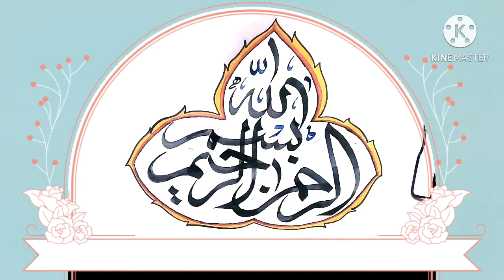Bismillah Arabic Islamic calligraphy design